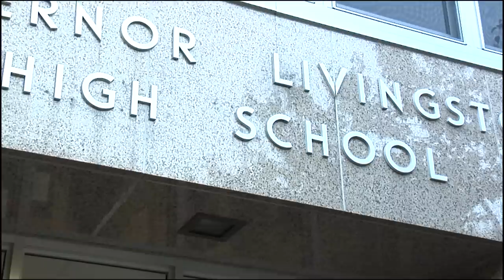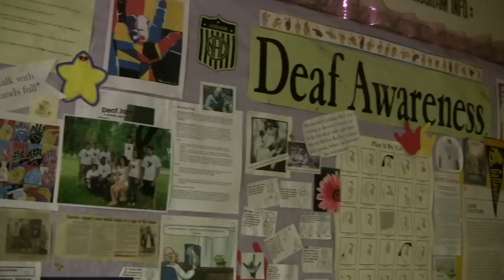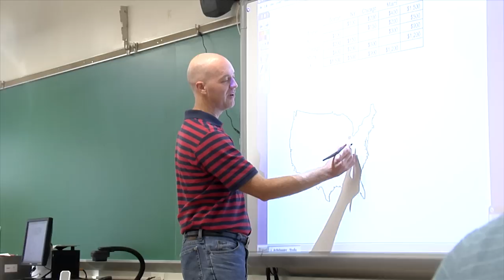Governor Livingston Promotional Video 2012